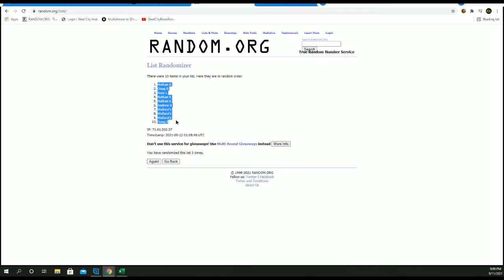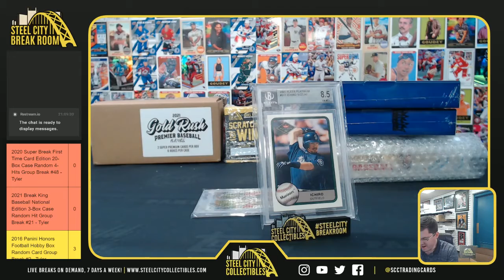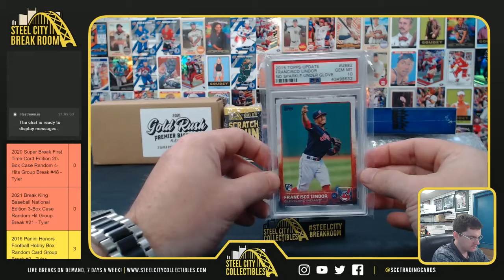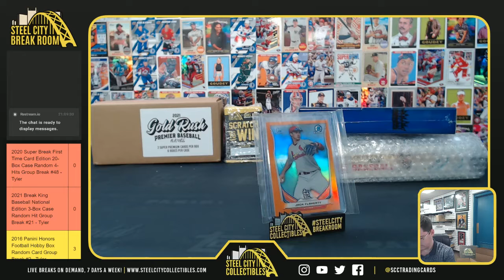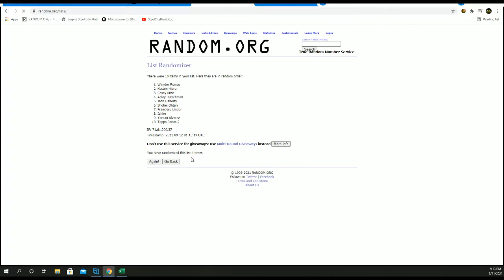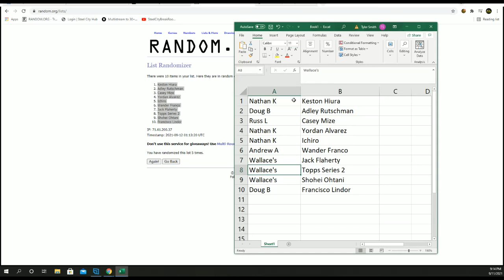2021 Break King Baseball National Edition 3-Box Case Random Hit Group Break #21 - Tyler